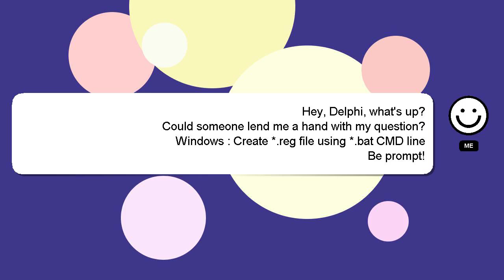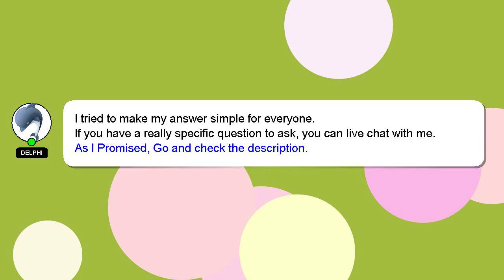Windows : Create *.reg file using *.bat CMD line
Create using line file : Windows *.reg CMD *.bat